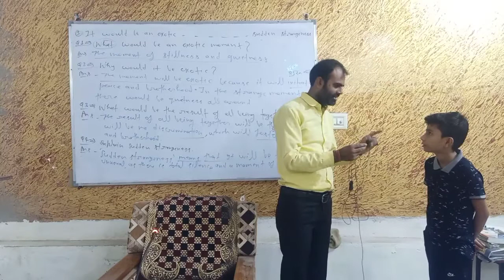New Batch of Spoken English | मात्र 10 दिन में स्टूडेंट्स ने सीखा अंग्रेजी में इतना बोलना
New Batch of Spoken English | First recoded Video | General Conversation in English with the students of SUCCESS POINT CLASSES |

पहले ही दिन से अंग्रेजी बोलना सीखें

        MANVENDRA YADAV SIR